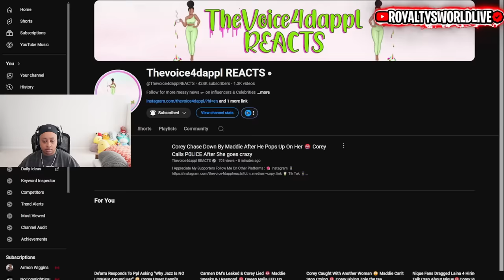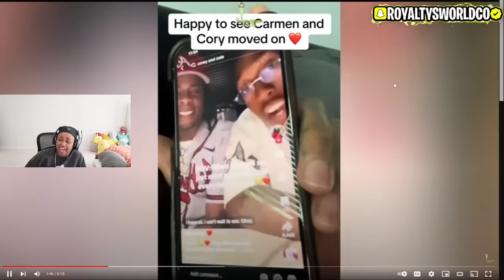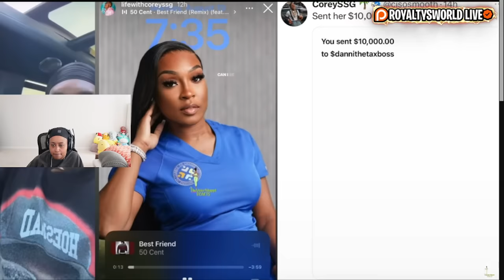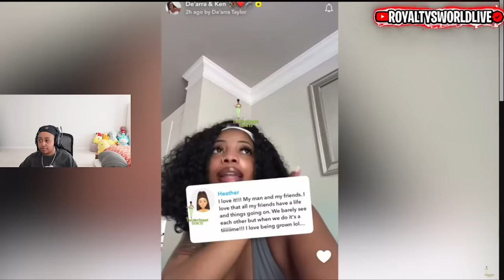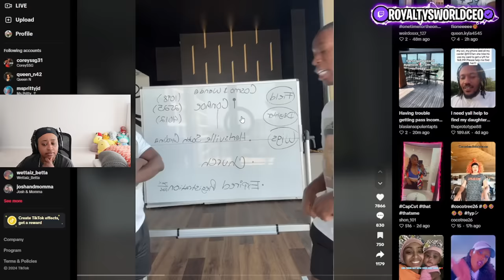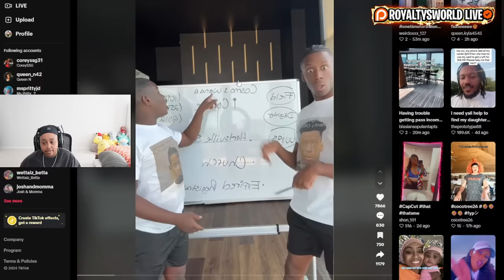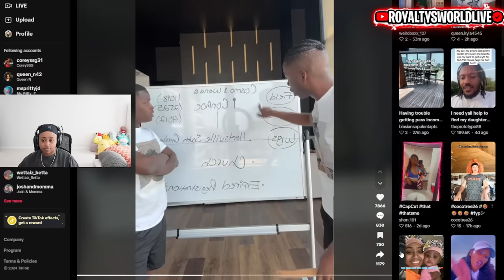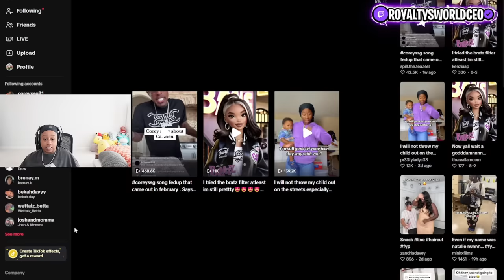BEEJAY TV 🤬 G0ES 0FF 🤬 ON JAYLLNN & CARDO FOR SPEAKING ON HIS DAUGHTER